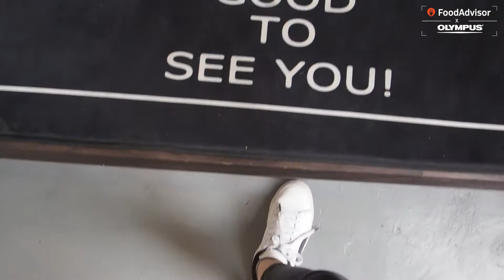Nuan Cafe @ Sg Buloh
Nuan Cafe is located located at  No 2177L, Jalan Baru Sungai Buloh, 40160, Selangor

FoodAdvisor.my helps people who know what they want to eat by guiding them to the best restaurants or cafe at their preferred area. Another reason which makes us unique is our listings are curated via a rating system by local food lovers who visit our domain.

In doing so, we also want to help businesses promote their best dishes towards potential customers specifically looking for a particular dish at the same time. This is as we believe restaurants and cafés deserve to have the opportunity to highlight their best, and foodies deserve to have the opportunity to savour nothing short of the best.

Our videos are powered by Olympus cameras!